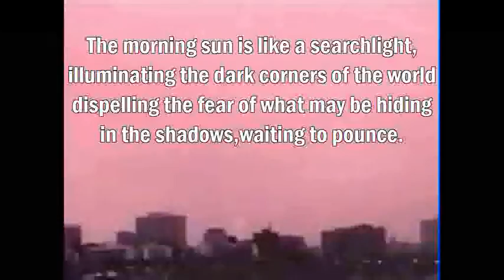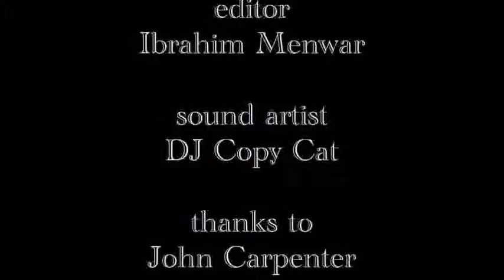NIGHTJARS the movie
spooky short film about mysterious creatures that 'come out' at night in the Weirdwood